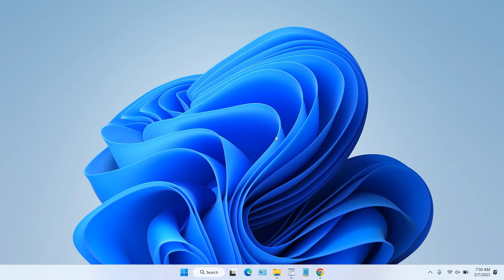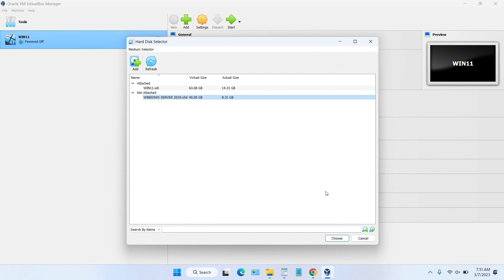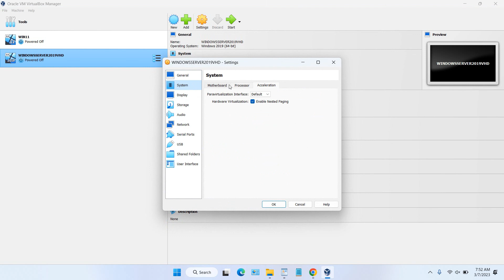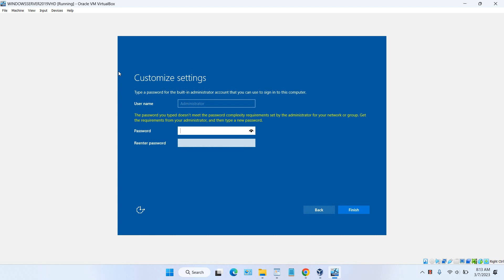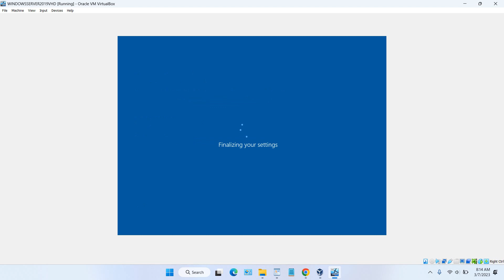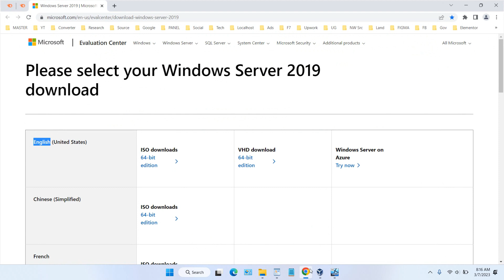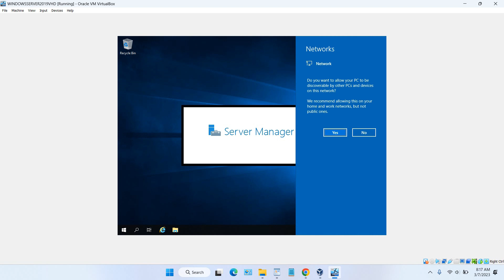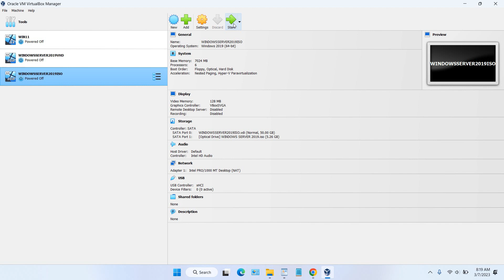How to Install Windows Server 2019 on VirtualBox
Tutorial how to install windows server 2019 on virtualbox. Windows Server 2019 is the latest version of Windows Server, besides being able to be installed on a physical device, Windows Server 2019 can also be installed virtually using VirtualBox. Microsoft also makes it easy for us to install it because it has provided a VHD version that can speed up the process, how? In this video you will see how to install Windows Server 2019 to VirtualBox quickly using the VHD and ISO versions.